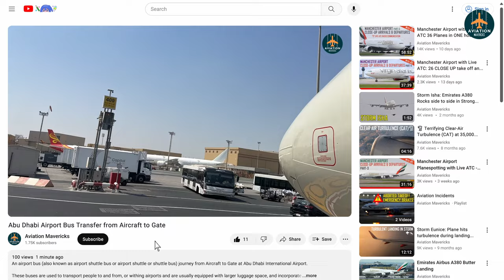Abu Dhabi Airport Bus Transfer from Aircraft to Gate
An airport bus (also known as airport shuttle bus or airport shuttle or shuttle bus) journey from Aircraft to Gate at Abu Dhabi International Airport.

These buses are used to transport people to and from, or withing airports and are usually equipped with larger luggage space, and incorporate special branding. They are commonly painted with bright colours to stand out among other airport vehicles so that they are easily seen by the aircraft crews while taxiing and negotiating the aprons.

©️ This footage is property of Aviation Mavericks and cannot be used without permission from Aviation Mavericks.